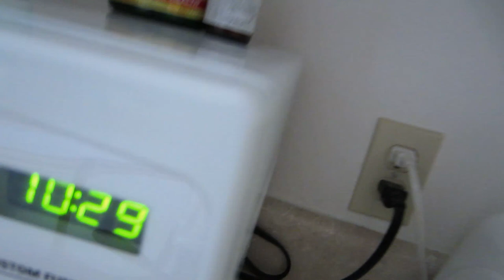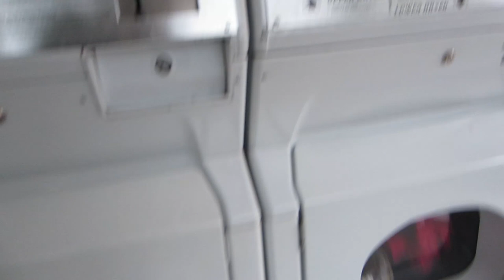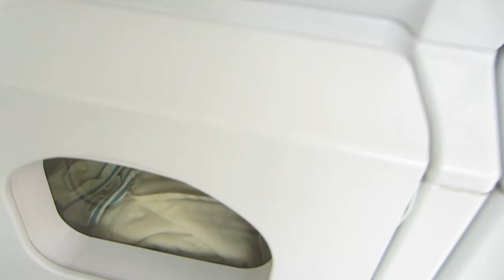PARECE COMIDA DE PERRO???? (08/24/212) Day 124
Priscilas Instagram:
heyitspriguel